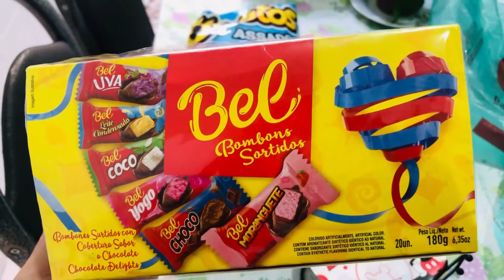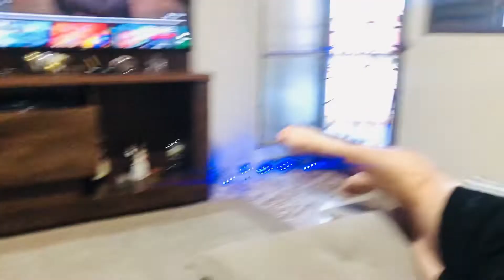FIZ STROGONOF DE BIS + COMPRINHAS SÓ DE BESTEIRAS + DOCE DE LEITE NA PANELA DE PRESSÃO | Ana Campos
Ooi geeente!

Super beijo ❤️